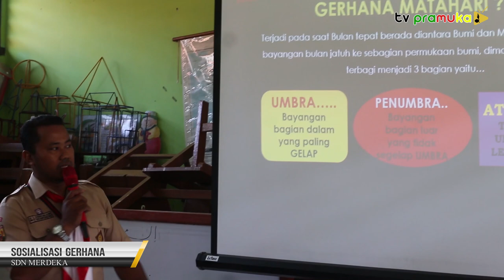[SekilasPramuka] Edisi Selasa 11 April 2023 - Sosialisasi Gerhana